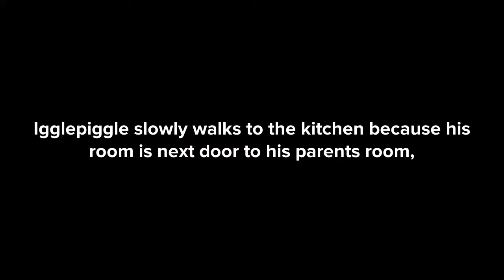Igglepiggle sets the kitchen on fire/Grounded